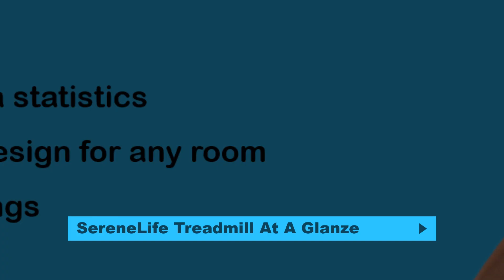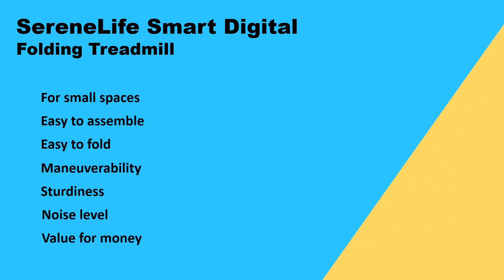SereneLife SLFTRD18 Digital Smart Treadmill Review - Best Folding Treadmill for Small Spaces #2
(product price, dimensions, shipping, etc):

A treadmill is a great way to increase your cardiovascular exercise. But it can also take up quite a bit of space in your house. If you have don’t have a lot of space, you might consider checking out this best rated folding treadmill for small spaces.

SereneLife SLFTRD18 treadmill is portable & foldable for easy setup & storage. It comes with integrated safety key & emergency shut off button to cut power instantly. The contacts on the handlebars provide immediate reading of your pulse It has LCD screen which displays running and training data statistics readout.

It also features adjustable speed settings to increase the intensity of your workout. Plus, you can pair it to the FitShow app to keep track of your activity.